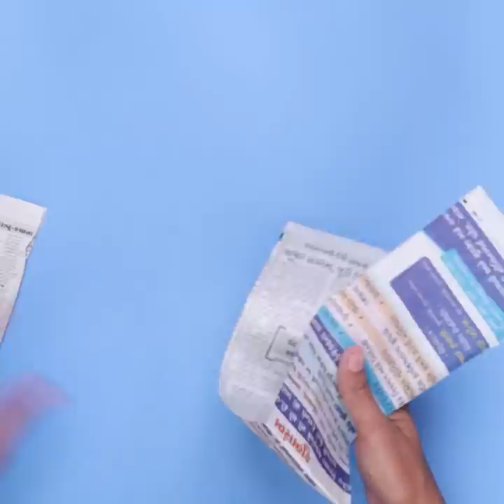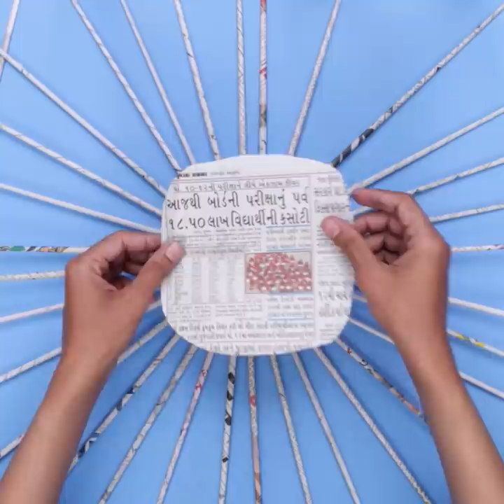Flower Pot Making From News Paper || Best Out Of Waste Idea 2019 !!! DIY Room Decor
Best Out Of Waste Idea 2019 !!! DIY Room Decor || Flower Pot Making at Home